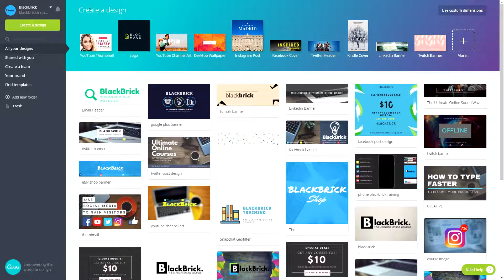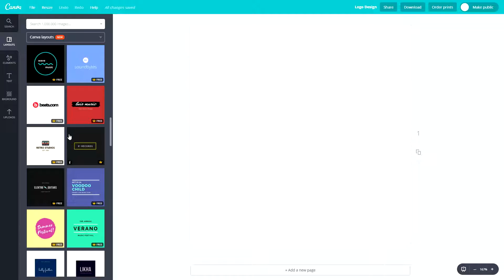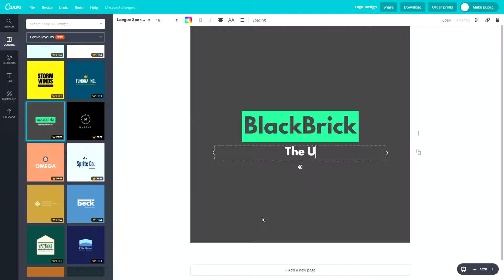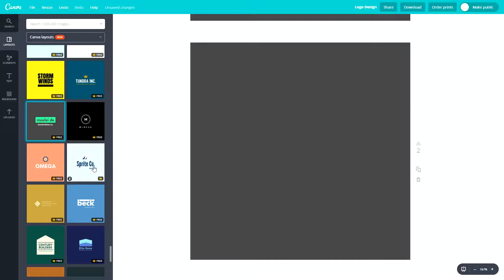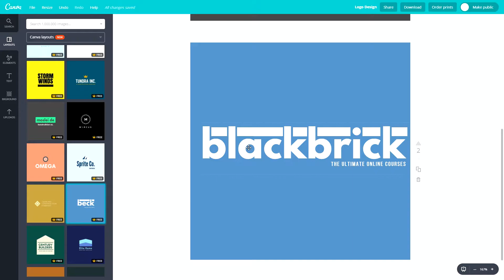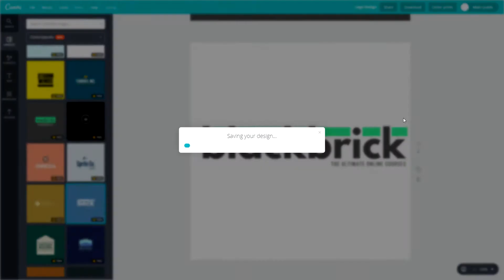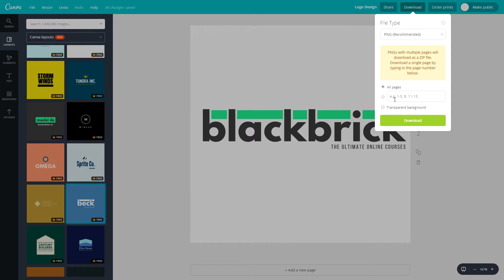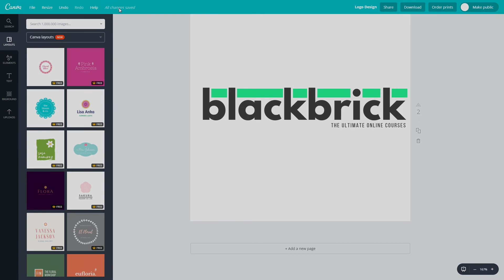How to Design Logo With Canva: Lesson 05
This course will give you easy access to invaluable designing techniques that you need to be a successful graphic designer or entrepreneur, setting you apart from the others in the field. An Incredibly in-depth and informative, this graphic design is suitable for both beginners and professionals.
To learn more about Introduction To Graphic Design | Learn Graphic Design Free course, please